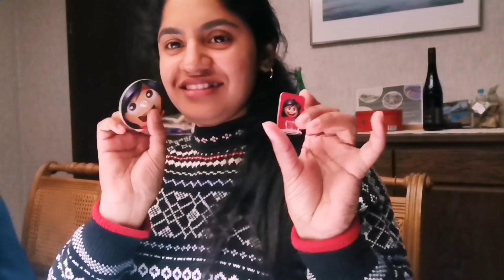അടിപൊളി ജർമൻ ക്രിസ്തുമസ് ആഘോഷം🎄🎁🎅| Chritsmas celebration and Gift| Vareity of Food|Dhanya James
A new Happiest celebration of Merry Christmas with my German Family, Hope you all enjoy it.
FB: European petals by Dhanya James
european Petals#dhanyajames#nuring ausbildung student in germany